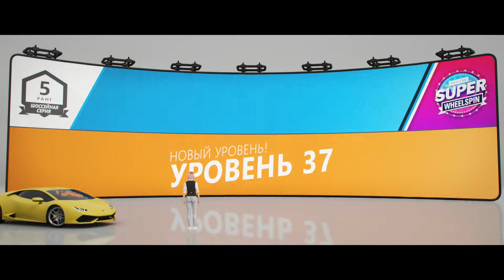Forza Horizon 4 - Прохождение (Xbox One X) (1080p) (Часть 11/11)